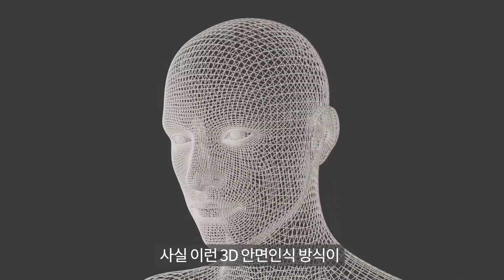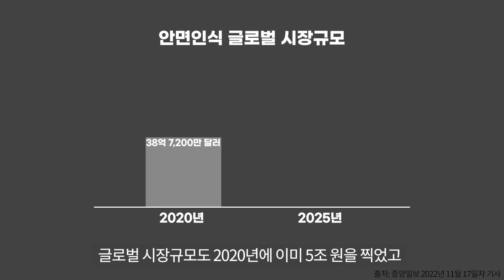아이폰은 날 어떻게 알아보는 걸까?ㅣ안면인식 작동원리ㅣ안물살궁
라면 먹고 자서 부은 얼굴,
팀장님한테 까여서 똥 씹은 표정,
수염 안 깎은 얼굴인데도!
아이폰의 안면인식은 기가 맥히게 잘 먹히잖아?
도대체 얘는 날 어떻게 알아보는 걸까?

0:00 안면인식의 원리는 뭘까?
0:47 정확도는 어느정도인데?
1:04 2D 안면인식은 어떨까?
1:38 안면인식 시장규모